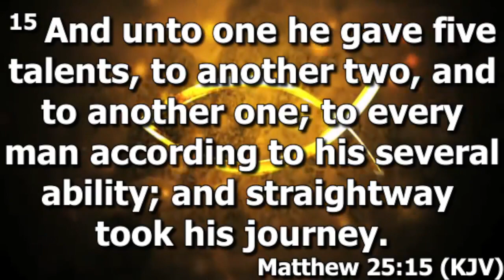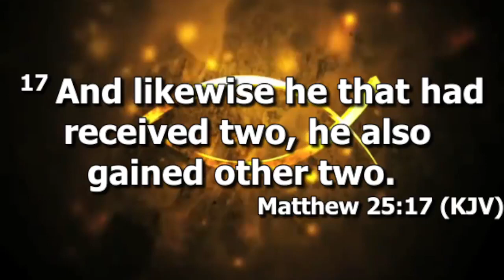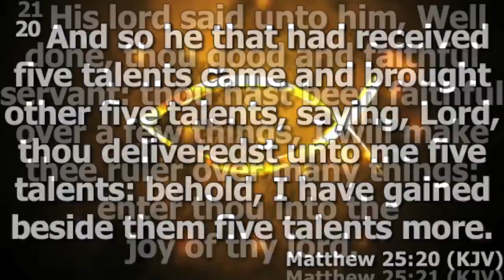Bible Study 1-4-23